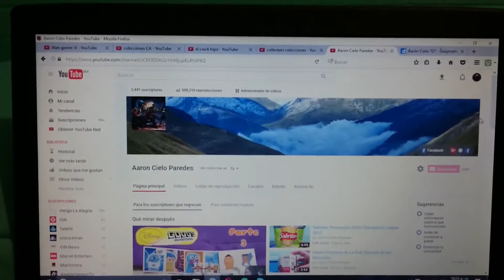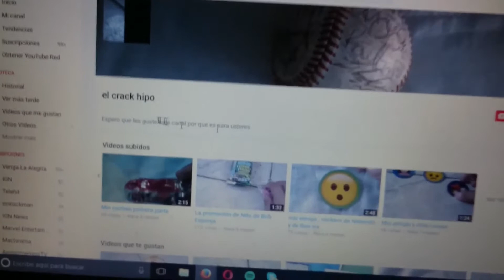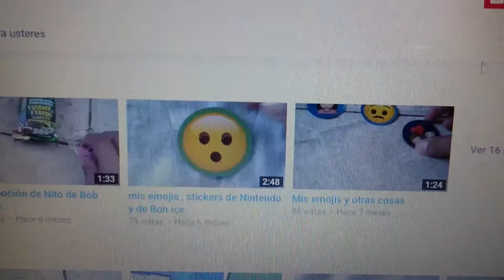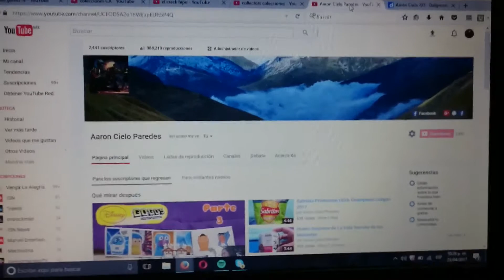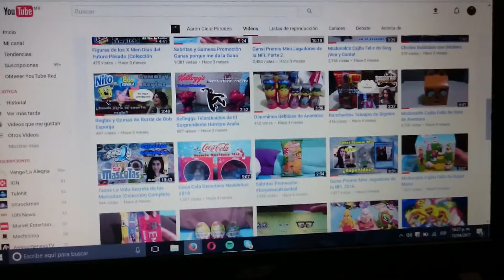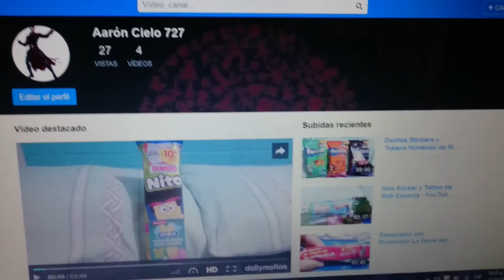Recomendando Canales y Mandando Saludos + Los 4 Vídeos que fueron Eliminados de mi Canal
A petición de 4 personas de que recomendara sus canales,hago este vídeo.Ya que en el vídeo de la segunda parte de los doritos con los guardianes de la galaxia Vol.2 iba hacer muy largo pero es mejor hacer un vídeo extra o de relleno jajaja.